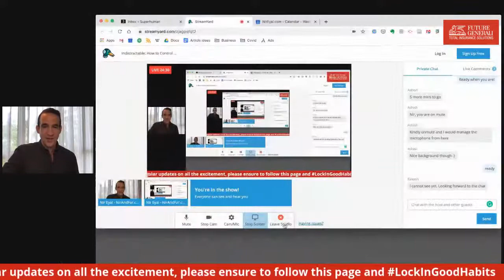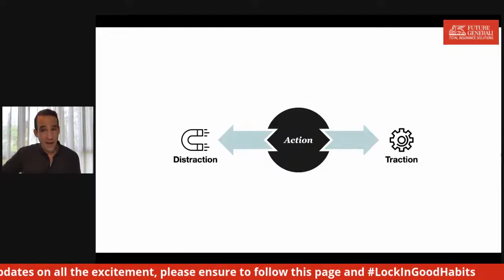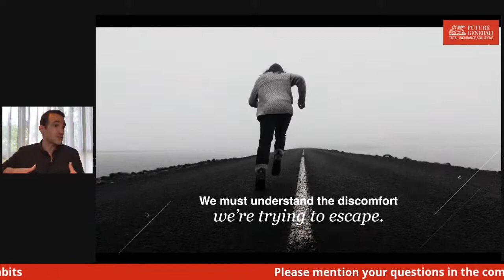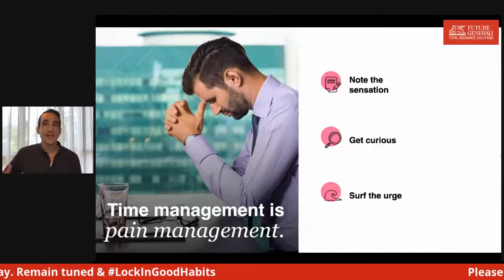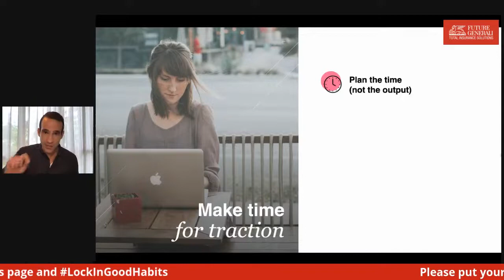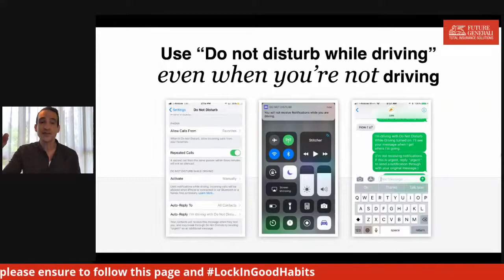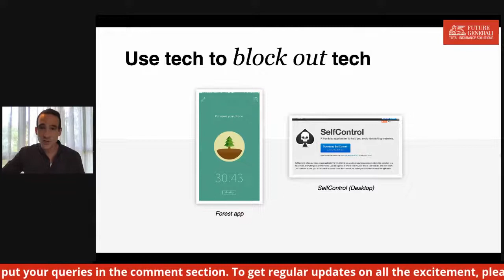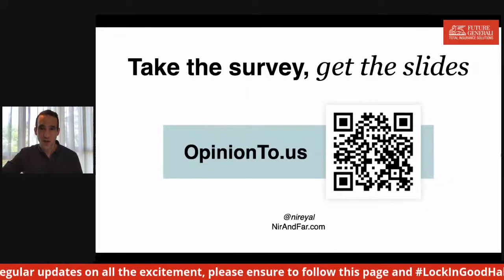Indistractable: How to Control Your Attention and Choose Your Life' with Mr. Nir Eyal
Do you often get the feeling that the world around you is full of too many distractions? Do you want to know how to stay focused and be more productive? Join us for an insightful Live session on 'Indistractable: How to Control Your Attention and Choose Your Life' with Mr. Nir Eyal.

Nir Eyal is the author of two bestselling books, Hooked: How to Build Habit-Forming Products and Indistractable: How to Control Your Attention and Choose Your Life.

His book Indistractable received critical acclaim, winning the 2019 Outstanding Works of Literature (OWL) Award as well as being named one of the Best Business and Leadership Books of the Year by Amazon and one of the Best Personal Development Books of the Year by Audible.

In addition to blogging at NirAndFar.com, Nir's writing has been featured in The Harvard Business Review, Time Magazine, and Psychology Today.